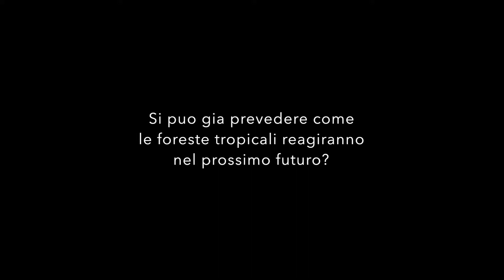Rossella Guerrieri - 2019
Toblacher Gespräche / Colloqui di Dobbiaco 2019